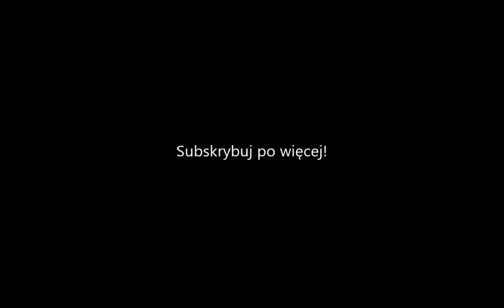[PKP Cargo] Zielony ET22-980 w Rzeszowie i zdjęcia mieszanego składu + wagony tarowe